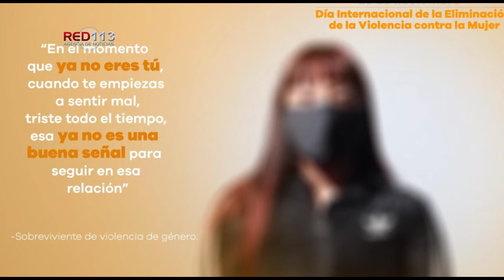“Pedí ayuda para no sentirme sola”, el mensaje de “Paola” frente a la violencia de género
Hoy quiero avanzar y volver a comenzar, afirma la joven madre, quien se dice dispuesta a iniciar una nueva vida

Morelia, Michoacán, a 27 de noviembre del 2020.- “Paola” llegó a la Secretaría de Igualdad Sustantiva y Desarrollo de las Mujeres (Seimujer) de Michoacán en busca de ayuda y para no sentirse sola. Su historia muestra la realidad de cientos de mujeres michoacanas, del país y del mundo, en la que la violencia es el común denominador.

La joven madre vivió en carne propia la desvalorización, la depresión y la pérdida de su identidad ante el rechazo de la familia de su pareja sentimental, quien además era su principal agresor.

“Un golpe físico no es la única forma de violentar a una mujer, también las palabras generan un profundo daño”, dice.

“Yo viví un tipo de violencia psicológica porque me hacían sentir menos, me desvaloricé por culpa de mi pareja y su familia, me afectó, pero vine aquí para cambiar eso y tener un apoyo tanto psicológico como legal”, relata al mencionar que actualmente mantiene una lucha por la custodia legal de su pequeña.

Su otra lucha es por recuperar su estabilidad emocional, esa que ante la posibilidad de perder a su hija frente a las manos de quien prometió respetarla, amarla y cuidarla, se esfumó: “fue un error, pero sin esto jamás hubiera tenido a mi bebé, que es mi motor”, recalcó al compartir con la voz entrecortada su testimonio de vida.

En esos tres años de calvario un mensaje habría marcado la diferencia: supo que cuando dejó de ser ella para comenzar a sentirse decaída y triste “no era una buena señal” para mantenerse en una relación que solo le ofrecía destrucción.

“Hoy quiero avanzar, dejar eso atrás, ser yo, confiar en mí, conocer nuevamente mis aptitudes y volver a comenzar; eso quiero”.